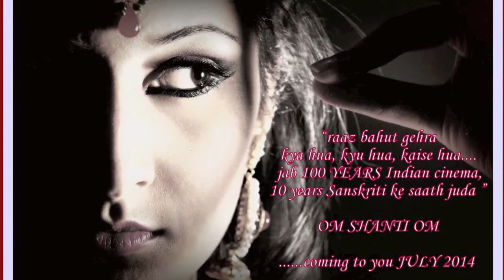OM SHANTI OM - RHYDHUN 2014 teaser trailer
"SANSKRITI ARTS dance & fitness studio" based in Toronto, Ontario, Canada.
Choreographer and Artistic Director: PUJA AMIN
We are your one-stop destination for learning and performing - dance, music, yoga, acting, community wellness and much more.